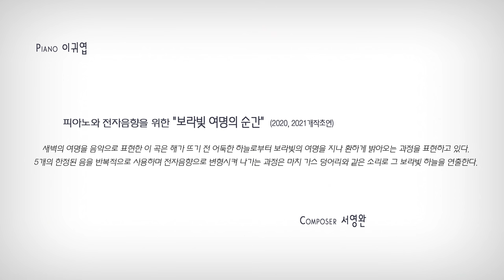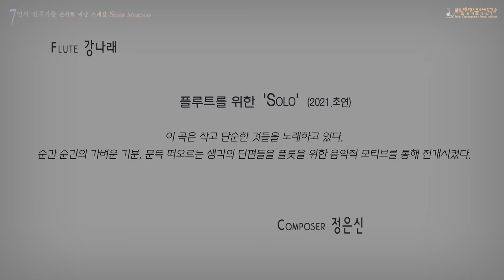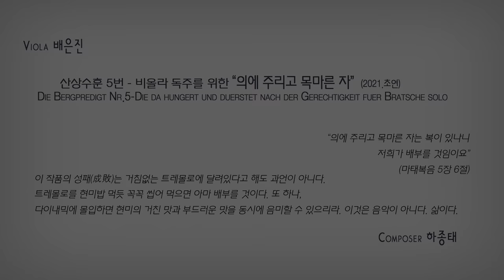콘서트씨날 스페셜 - 7인의 연주가들- 공연실황 2021년 9월 28일 대구콘서트하우스 챔버홀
콘서트 씨날 스페셜 "7인의 연주가들" 2021년 9월 28일 대구콘서트하우스 챔버홀 공연 실황

0:00 Piano 이귀엽 / 서영완  피아노와 전자음향을 위한 "보라빛 여명의 순간"  (2020, 2021개작초연)
09:25 Bass 소병윤 / 조우성  베이스를 위한  “마지막 기도”  (2021.개작초연)
23:13 Violin 김지혜 / 박철하  독주 바이올린을 위한 "…에 젖어" (2021.초연)
32:57 Flute 강나래 / 정은신  플루트를 위한  'Solo'  (2021.초연)
40:46 Cello 오소영 / 김  영  첼로와 DSP를 위한  “Alter Ego” (Voiced Stream VI)  (2021.초연)
50:06 가야금 엄윤숙 / 김동학  가야금 솔로를 위한  “연(緣)” (2021.초연)
1:00:48 Viola 배은진 / 하종태  산상수훈 5번 - 비올라 독주를 위한 “의에 주리고 목마른 자”  (2021.초연)